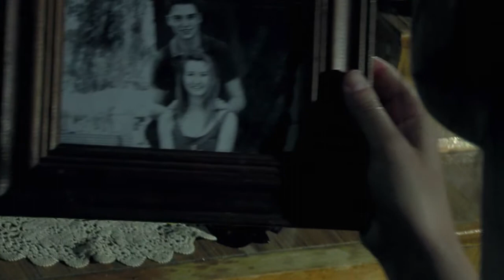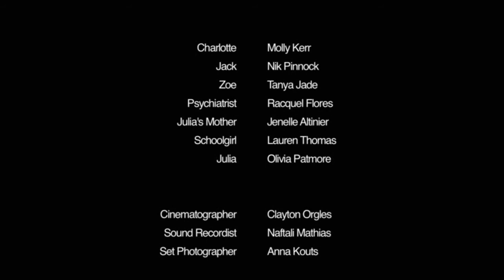CHARLOTTE - Short Film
Directed by:
Reece O'Connell
Ryan O'Connell

Camera: JVC GY-HD100
Starring: Molly Kerr, Nik Pinnock, Tanya Jade, Raquel Flores, Jenelle Altnier, Olivia Patmore.
Cinematographer: Clayton Orgles
Sound Recordist: Naftalie Mathias
Locations: Perth, Western Australia